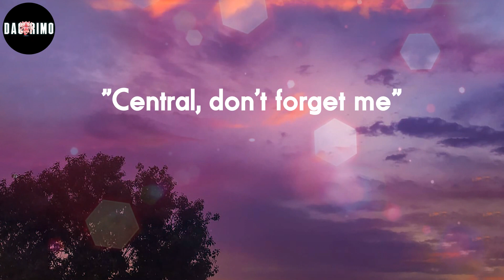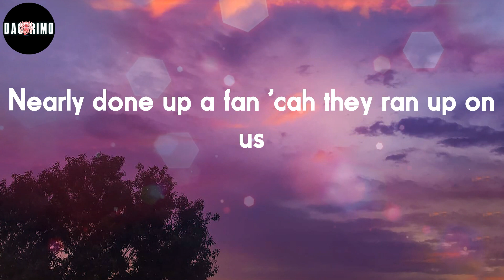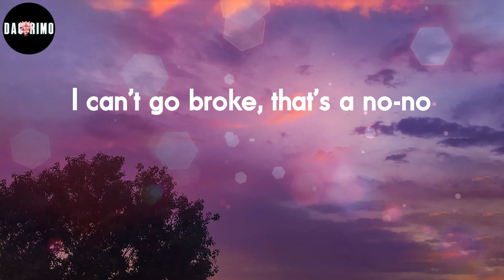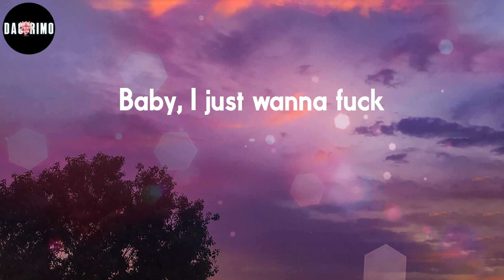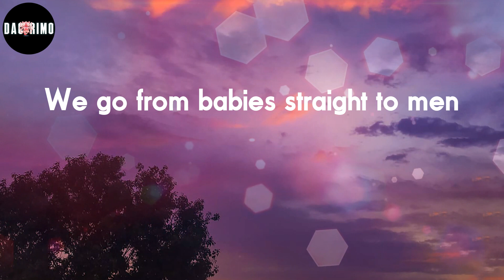Central Cee - One Up (Lyrics)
One Up Lyrics:
Uh, they think they got one up on us
Don't trust bitches, out of my dogs, there's some I can trust
They think they got one up on us
That's what they think
Got PTSD, nearly done up a fan 'cah they ran up on us (bop, bop, bop)
(Lekaa Beats)
The fake do a good job blendin' in with the real these days
But I still tell the difference
Realness get recognition
I recognize that from a distance, see it from far (wait)
Bare ANPR, told bro
Beg you don't smoke weed in the car ('low it)
It feels good to see me in the charts
I used to hit shots, sell rock, and link in parks (alright)
You've been warned, I ring the alarm
They talk 'bout the trap, they ain't been in it once
Why G got the trench coat on?
It's black and long like a Christian nun
Tryna locate me a new plate
I don't put trust in vintage guns
Stop whingin' and go get some money
What's wrong with these self-inflicted bums? (Alright)
For my livelihood, pushed white in my hood
But I don't recommend it, there's no longevity
"Central, don't forget me"
Money don't make me lose my memory
A2 Anti, do man badly
Do that gladly
I treat every day like a Monday morning
I treat every month like a January (uh)
D-T-B, I don't trust bitches
Out of my dogs, there's some I can trust
Won't even lie, I got PTSD
Nearly done up a fan 'cah they ran up on us
I left home when I was fourteen
YJ was ten and the man of the house
We go from babies straight to men
Get some money, relive your childhood
Shorty think that I'm childish (why?)
Tryna pull down my trousers
Rip my nut on my Calvins (Kleins)
Out of sight, out of mind
We ain't gotta jump out this ride
Arm out the window, keep it simple
Try hit man off his mountain bike
Link up with a ganja farmer
Cuttin' down plants, no agriculture
Leave it to God, we don't practice obeah
Plan it correct, we gon' catch him
I can't go broke, that's a no-no
Can't all off, that's awkward (awks)
My chain cost sixty-thousand
Cool, that's a club performance (alright)
I don't like braggin'
I'm a lowlife but I like high fashion
Amiri denim, it cost a arm and a leg
And a G still saggy
And bro still chingy, and bro still trappin'
Ying and a yang and I need more balance
Baby, I just wanna fuck
I'm sorry, I don't wanna meet your parents (nah, uh)
We go from babies straight to men (uh)